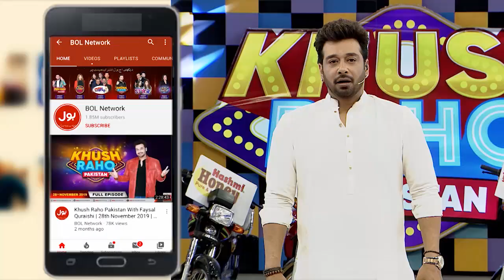Fazeela Taunts Heddy | Khush Raho Pakistan Season 9 | Faysal Quraishi Show | TikTok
Fazeela Taunts Heddy | Khush Raho Pakistan Season 9 | Faysal Quraishi Show | Faysal Quraishi Show | TikTok

Fazeela Taunts Heddy

Fazeel Ne Kis Baat Per Mara Heddy Ko Tana